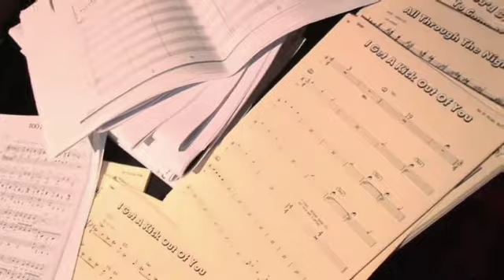Fay Claassen - The making of Red, Hot & Blue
In this 4 minute film Fay tells us about her latest album Red, Hot en Blue.